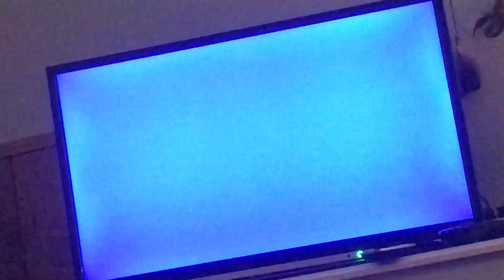BBC ONE Continuity 13th October 2004 (2)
Into Air America